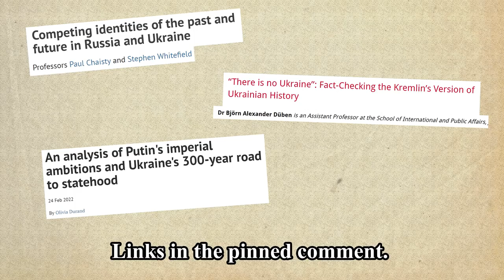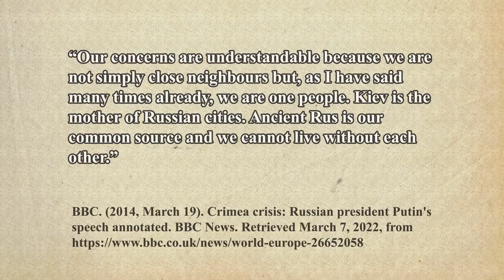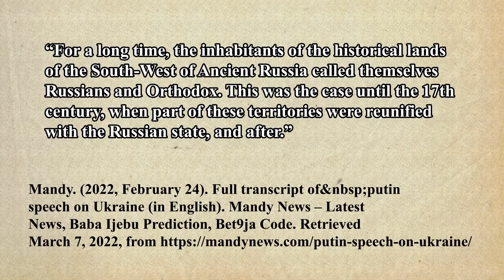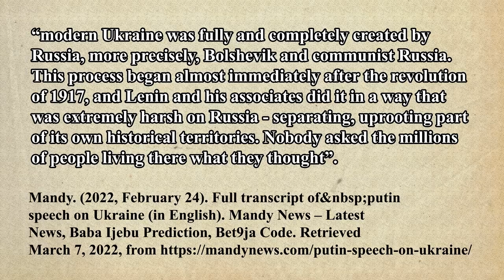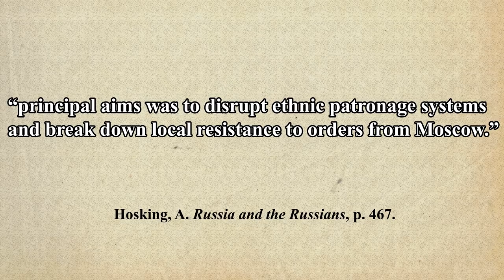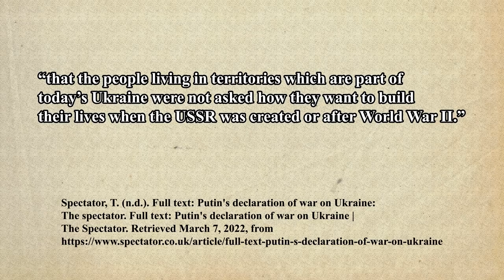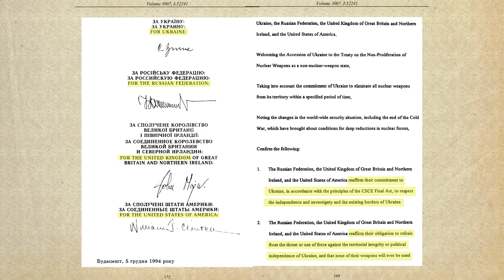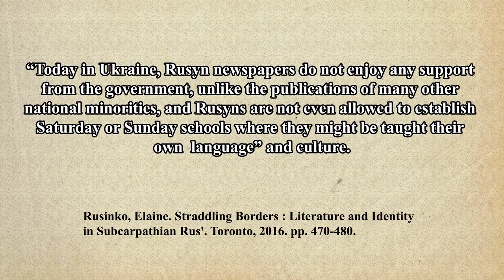Putin’s Inaccurate Historical Propaganda : The History of the Russian and Ukrainian Relations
Links to humanitarian organizations helping Ukrainian Refugees.

Websites to help find shelter for Ukrainians across Europe.

With the help of my friends and other humanitarian organizations I tried my best to find as many links and as much information as possible. If there are any problems with the information provided or you have extra information you would like to add please share them in the comments.

Channel Stuff

0:00 Introduction
1:22 Kievan Rus'
2:54 Polish/Lithuanian/Mongol/Muscovite Period
3:55 Appropriation of the name Rus' & the Legacy of the Kievan Rus' by Muscovy
6:08 Russian Conquest & Russification
9:45 Early 20th Century
15:14 WW2 & Late 20th Century
22:08 21st Century & Language Laws
26:08 Conclusion

Duke tier Patreons
-Sahni
-DaneToast
-Brandon Weller
-Rare Rirorie